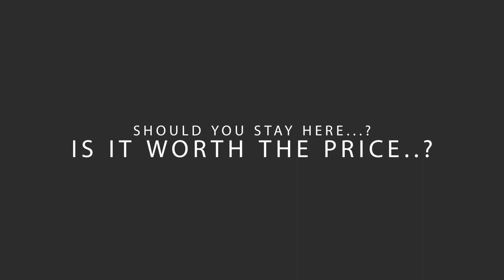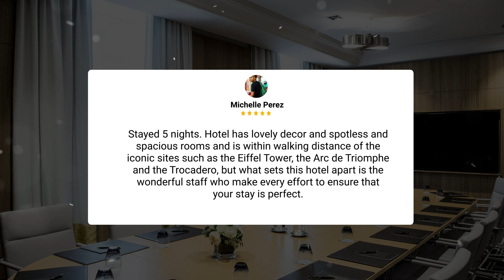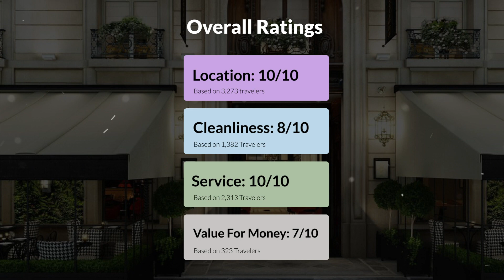Sofitel Paris Le Faubourg Review - Is This Paris Hotel Worth The Money?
In this video, we reviewed the Sofitel Paris Le Faubourg based on its price, quality, value for money, and more. We also gave it ratings based on the travel type and more.

 Additionally, we'll provide you with insights into the nearby attractions and activities that you can enjoy during your stay at Sofitel Paris Le Faubourg. Whether it's exploring the local culture, sightseeing, or shopping, we've got you covered.